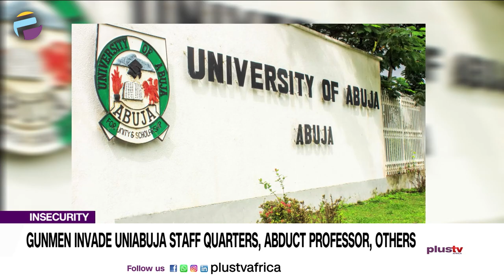Gunmen Invade UNIABUJA Staff Quarters, Abduct Professor, Others | NEWS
Gunmen have struck at the staff quarters of the University of Abuja (UNIABUJA) and abducted a professor of Economics, Obansa Joseph, two of his children, among others.